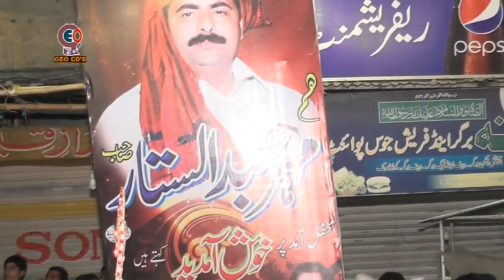New Naat 2019 Bigray saray kam banada allah ay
➤ Official Phone Numbers
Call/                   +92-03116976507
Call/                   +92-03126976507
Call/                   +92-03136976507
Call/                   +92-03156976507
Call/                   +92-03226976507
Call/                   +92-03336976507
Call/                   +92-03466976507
GeoMoviesOkara 👍 Follow